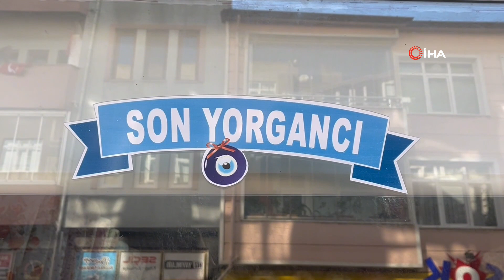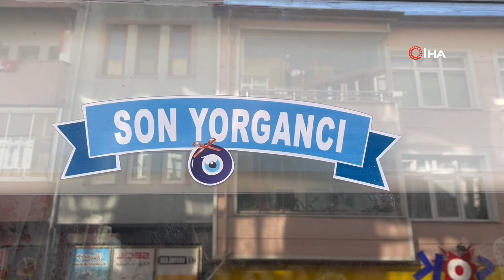SİNOP’UN 50 YILLIK YORGANCISI MESLEĞİNİ SÜRDÜRÜYOR